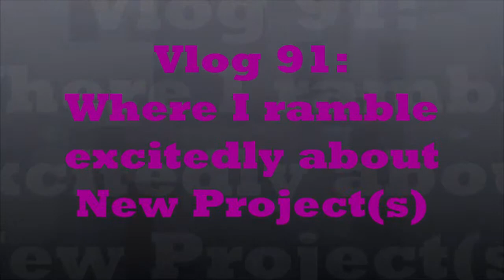Vlog 91: Exciting New Project(s)!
So, there's some exciting stuff I want to tell you guys about. Want to know what, then watch and find out :P